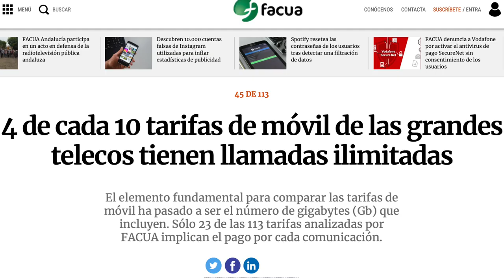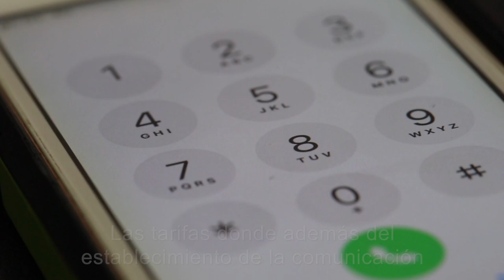Sólo en 2 de cada 10 tarifas de móviles hay que pagar por cada llamada que se realice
Las tarifas de móvil con llamadas ilimitadas a móviles y fijos nacionales con prefijos geográficos se están imponiendo en el mercado, de manera que el elemento fundamental para comparar ofertas ha pasado a ser el número de gigabytes (Gb) que incluyen.

Sólo 23 de las 113 tarifas móviles de las compañías analizadas por FACUA-Consumidores en Acción implican el pago de cada llamada, ya sea un precio fijo por el establecimiento de la comunicación (seis) o el fijo más un precio por cada segundo de conversación (17).

Más información en FACUA.org/16275.